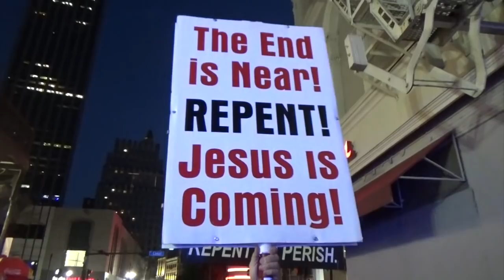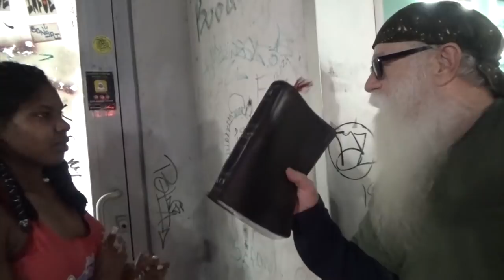REPENT! Booze loving Catholics defend their sin!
Evangelist Jimmy Miller along with brother Lonnie & brother Jarnell preach the Gospel of Jesus Christ preach the Gospel of Jesus Christ on Bourbon Street in New Orleans